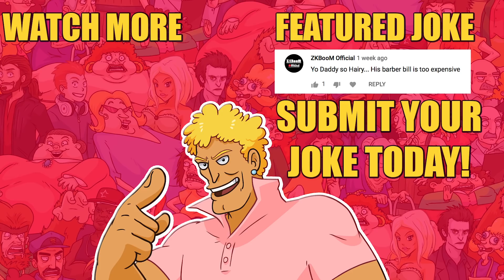Yo Daddy so Hairy! Barber